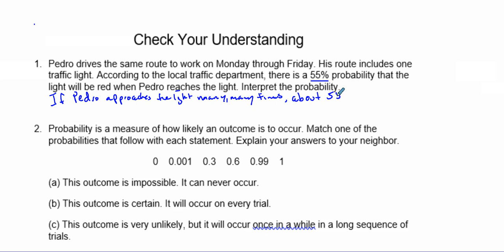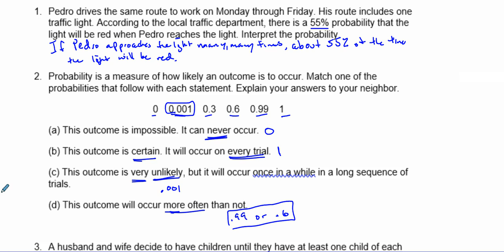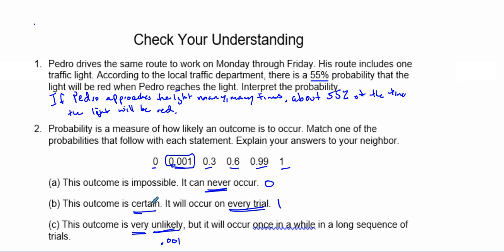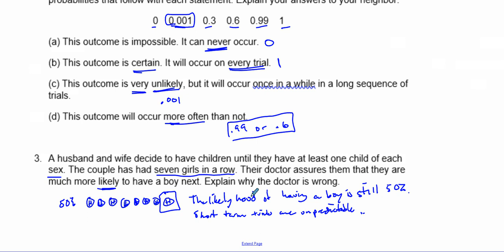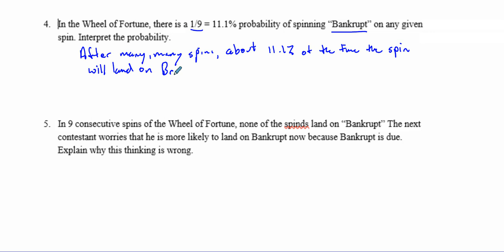AP Stats 5.1a Notes and CYU Example 1: Intro to Probability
Introduction to long range frequency. Explination of what probability is and how to interpret it in context.